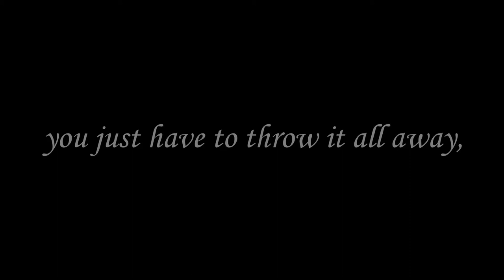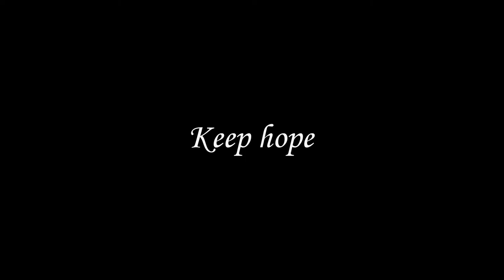「Breath of Fresh Air」 - Original composition [With video clip]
HYYYYAAAA!!!

As usual, I didn't uploaded a video for a while... ^^'

Actually, I'm still working on a very hard piano piece, and I need to practice again and again, cause I'm stuck on a difficult 2 hands octave jump. And of course, I don't have many time to practice T_T
But don't worry, I will succeed! ^^

Well, let's talk about today's video. Actually, I improvised this piece yesterday morning, recorded it before going to work, and posted it on SoundCould. When I played it, many images overflowed in my head and I thought: « I absolutly need to make a video. This music will be the soundtrack. ». So, today with a friend, I recorded more than 70 videos, had a big fit of laughter, and there it is!

To be honest, I don't know what to think about it ^^ But it was very fun to record, so there's our work.

I hope you'll enjoy the video =D